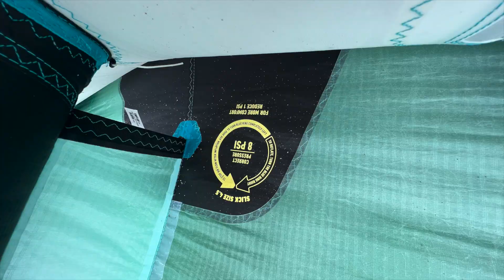Duotone Slick 2023 WINGfoil Test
Optimaler Freeride und Freestyle Wing für alle Könnenstufen!
Music License by @artlist_io
English subtitle available now.